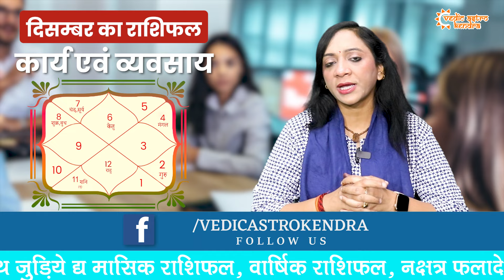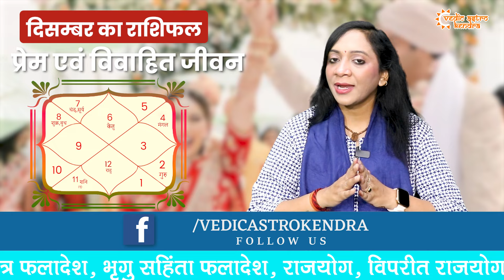कन्या राशिफल दिसंबर 2024 | Kanya Rashifal December 2024 | Virgo December Horoscope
Discover what's in store for virgo in december 2024! In this video, we dive deep into the key astrological predictions for virgo:
- Career: Opportunities for advancement and overcoming challenges.
- Love: Relationship dynamics, romance, and harmony.
- Health: Focus on self-care and maintaining energy levels.
- Finance: Key financial trends to look out for.
- Important Dates: Best days for decisions in work and personal life.

आज हम बात करेंगे कन्या राशि के दिसंबर 2024 के राशिफल की। इस वीडियो में हम विस्तार से चर्चा करेंगे कि इस महीने ग्रहों की चाल आपके जीवन के विभिन्न पहलुओं को कैसे प्रभावित करेगी। चाहे करियर हो, प्रेम जीवन, स्वास्थ्य या वित्त, हम आपको देंगे सभी महत्वपूर्ण जानकारियां और सुझाव ताकि आप दिसंबर 2024 का पूरा लाभ उठा सकें।

इस वीडियो में शामिल मुख्य बिंदु:
- ग्रह परिवर्तन और उनका प्रभाव।
- करियर और व्यवसाय
- प्रेम और संबंध
- वित्तीय स्थिति
- स्वास्थ्य सुझाव
- व्यक्तिगत विकास

वीडियो को अंत तक देखें ताकि आप किसी भी महत्वपूर्ण जानकारी से चूक न जाएं।